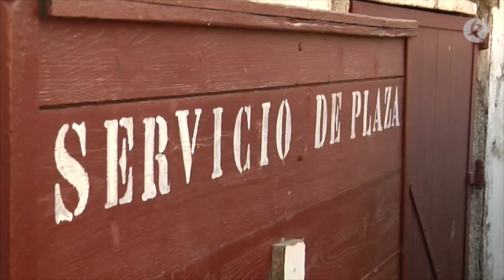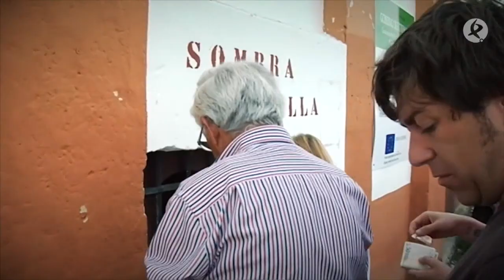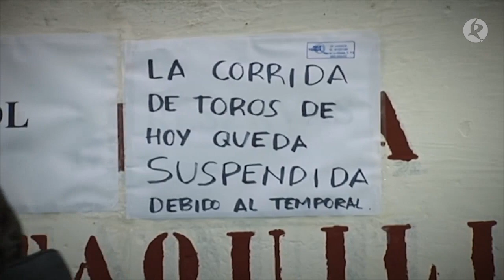Los secretos de la Plaza de Toros de Trujillo | Tierra de Toros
Antonio Palacios nació al lado de la plaza de toros de Trujillo y desde entonces ha sido como su segunda casa. Conocemos su historia